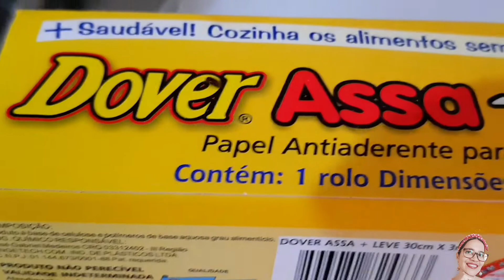BROA DE FUBÁ MIMOSO DELICIOSA.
Olá abençoados!!
Estou apaixonada por esta broa, fiz várias vezes e resolvi compartilhar com vocês que tem alergia ou intolerância ao glúten e ao leite .

Boa de fubá mimoso
1 e 1/2 xícara de chá de fubá mimoso
1/2 xícara de chá de farinha de arroz
2 ovos + 1 clara,reservar a gema
1/4 de xícara de chá de óleo de coco gelado
1 colher de chá de manteiga zero lactose(opcional)
1 colher de sopa de semente de erva doce
6 colheres de sopa de açúcar
1 pitada de sal
1 colher de sopa de fermento químico em pó
A medida (parte de sal)da colher de soro caseiro de goma xantana.
 medida (parte de sal)da colher de soro caseiro de bicarbonato de sódio.
Para mim,6 colheres de açúcar ficou ótimo, prove a massa antes de assar,e sinta se está bom para você.
Pode usar açúcar demerara se quiser.

 👇🏼POR FAVOR, DÊ UMA OLHADINA NOS LINKS ABAIXO E VEJA SE HÁ OUTRO VÍDEO DE SEU INTERESSE.